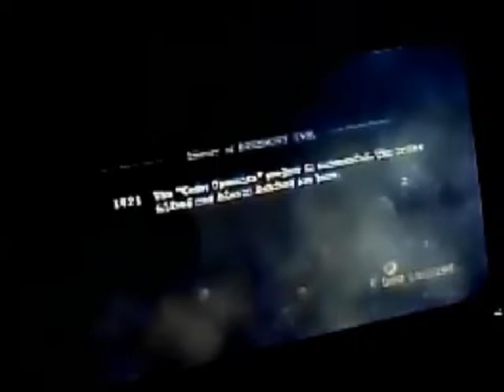Resident evil 5 chapter 2 1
hello and welcome to another installment of resident evil 5 hope you enjoy